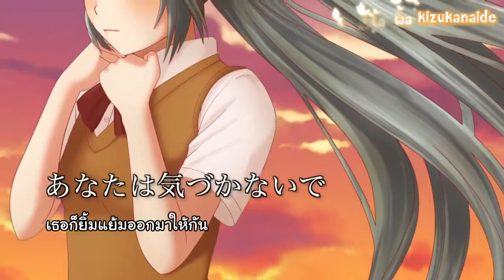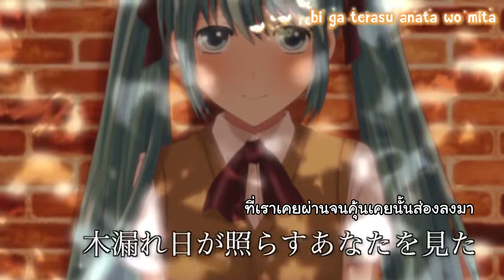[Reverze-FS] Kataomoi no Gairoju - Hatsune Miku[THsub]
เสร็จแล้วครับกับเพลงแรกที่ลองแปลให้ร้องเป็นไทยได้ด้วย แต่ยังทำได้แค่ท่อนฮุคเท่านั้นนะครับ ความสามารถไม่ถึง 555 เพลงนี้โคตรซึ้งเลยครับ จริงจัง แปลแล้วน้ำตาไหลพรากยิ่งตอนแปลงเป็นไทยนี้น้ำท่วมเลย 555555 ก็ยังไงๆ ลองร้องกันดูนะฮะตรงท่อนฮุค แล้วมีความเห็นยังไงกันบ้างก็บอกกันได้ ผมจะได้นำไปปรับปรุงครับพ้ม
Song : 片想いの街路樹(Kataomoi no Gairoju)
Artist : 銀河方面P@神野貴志(GingahoumenP@Jinno Takashi)
Vocal : 初音ミク(Hatsune Miku)
Translated : Reverze'Nu